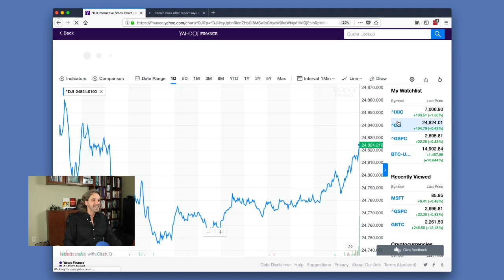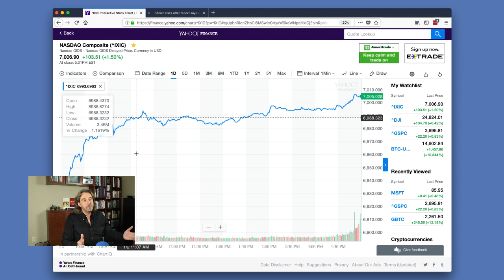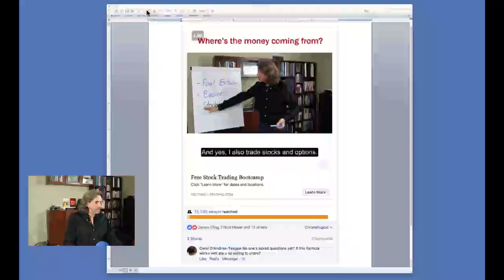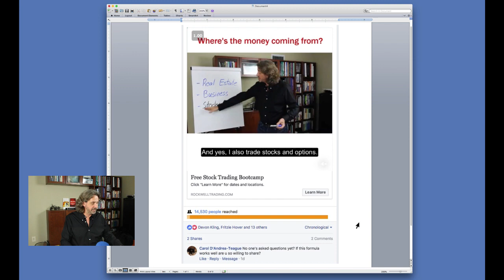Abundance Mentality Examples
In this episode, Markus talks about the #1 mistake that could be holding you back from accumulating massive wealth.

Markus talks about "Abundance Mentality vs. Scarcity Mentality" and gives abundance mentality examples from his personal life.